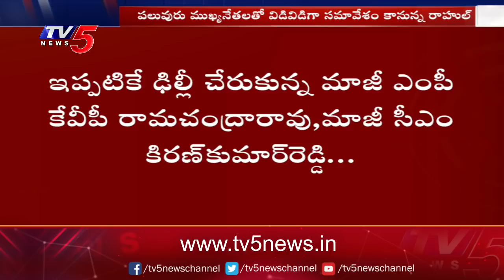Rahul Gandhi to Hold Meet with AP Congress Leaders | TV5 News Digital